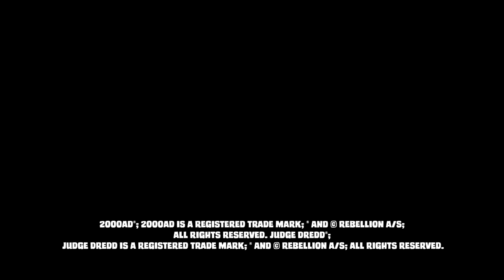Judge Dredd: Block War card game - coming soon!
Coming soon from Game And A Curry - BLOCK WAR is a 2-player card game based on one of the greatest story arcs in Judge Dredd history

Players act as ‘Perps’ in their respective Blocks, when Block War breaks out. Blast the enemy, reinforce your gangs, or just drop a Boing™ on the Justice Department who is trying to stop you.

Each player controls 5 windows on their side of the street. Place your gangs and open your windows to attack and close them to defend yourself. Down on “The Street” the Justice Department has responded to the disturbance and have joined the battle. Not only are you attacking your opponent, you are attacking the Justice Department that is sworn to stop you. Strategically open/close your windows to defend yourself from the never ending onslaught that is facing you. But Watch Out! They’ve called in a Manta Tank! One shot destroys your window, and if you’re really unlucky, you’ll face Judge Dredd Himself.

The Judge Dredd: Block War cardgame was specifically designed to be as brutal a game to play as it is to exist in Mega-City One.